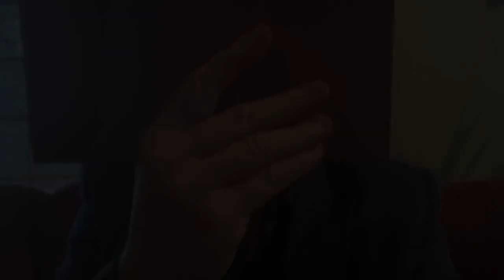Poetry: "The Love Song of J. Alfred Prufrock" by T. S. Eliot ‖ Xander Berkeley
"The Love Song of J. Alfred Prufrock" by T. S. Eliot

Let us go then, you and I,
When the evening is spread out against the sky
Like a patient etherized upon a table;
Let us go, through certain half-deserted streets,
The muttering retreats
Of restless nights in one-night cheap hotels
And sawdust restaurants with oyster-shells:
Streets that follow like a tedious argument
Of insidious intent
To lead you to an overwhelming question ...
Oh, do not ask, “What is it?”
Let us go and make our visit.

In the room the women come and go
Talking of Michelangelo.

"Michael Gaston started readasonnet, challenging his friends and colleagues directly to share sonnets with the world. Now actors are performing sonnets (and not just by William Shakespeare) in their homes and putting them online to soothe us all in our isolation." (@_MichaelGaston, 2020)

Please note, that this is not the official channel of Mr. Xander Berkeley, this is just a non-monetized, non-profit channel where videos are uploaded for those fans who don't have Twitter and Instagram accounts.